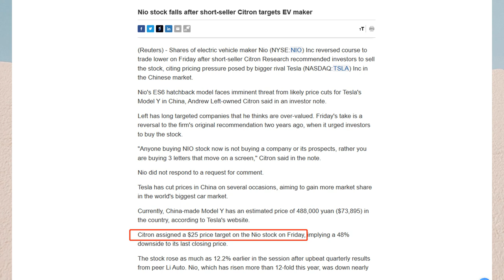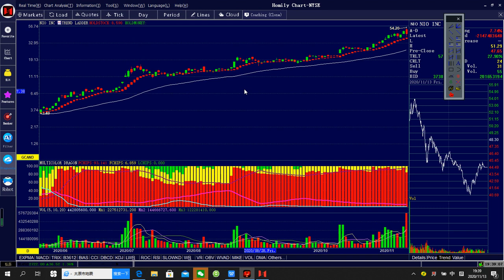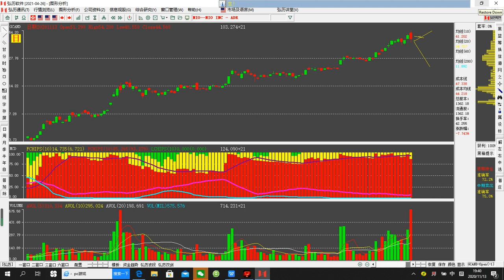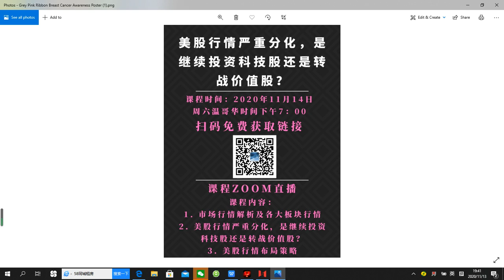NIO惨遭空头猎杀，现在该高位出局还是趁下跌入场抄底？